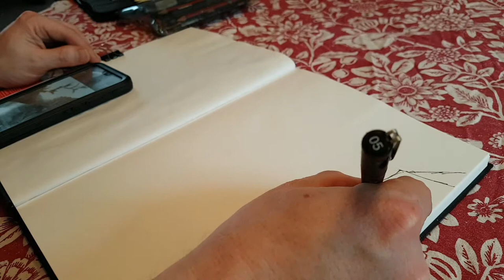Tonal sketch, using indian ink (loose) for beginners!!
Try this sketch, using only ink. In a simple and loose style! Also introducing my   Japanese bamboo brush! Have a go, perfect for the beginner.